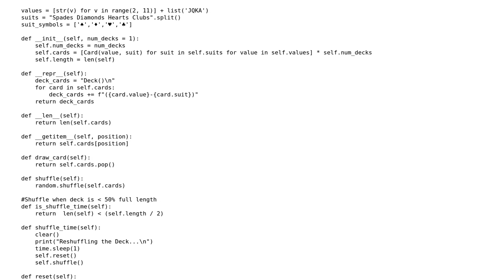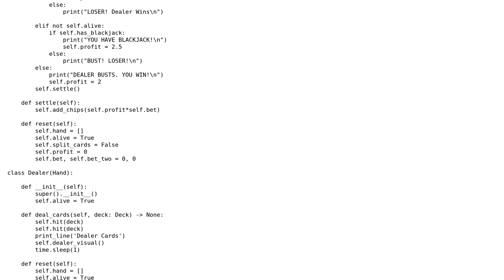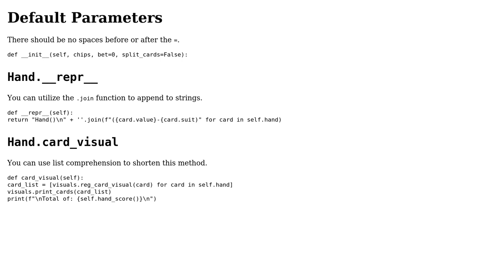Code Review: follow up: Blackjack with card representation visuals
With thanks & praise to God, and with thanks to the many people who have made this project possible! | Content (except music & images) licensed under CC BY-SA | Music | Images & others | With thanks to user Zach Sonnenblick user Linny and the Stack Exchange Network Trademarks are property of their respective owners. You are responsible for your own actions.